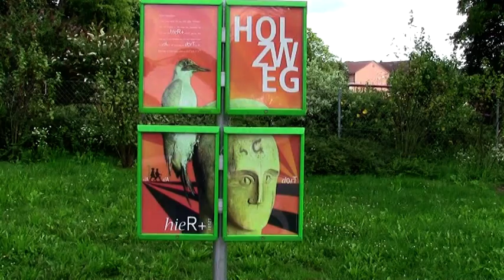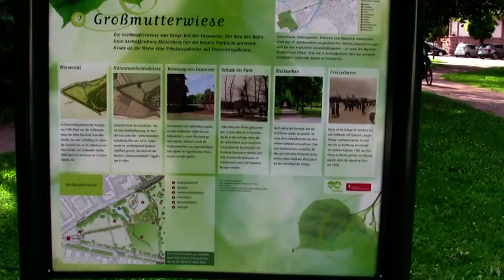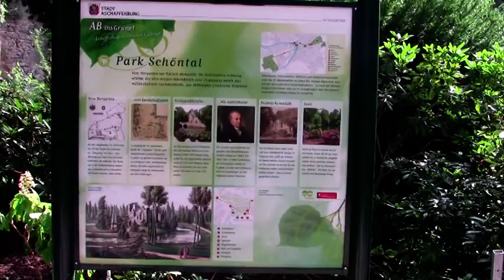Grünbrücke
Sonntagsspaziergang von der Riesengasse in Aschaffenburg zur Grünbrücke. Gedreht in der Eck zu Eck Einstellung. Nicht wundern, nur gucken.